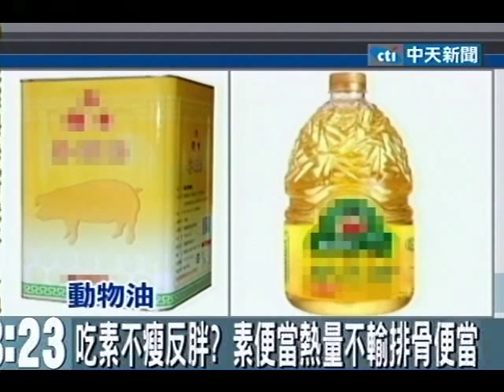吃素不瘦反胖？素便當熱量不輸排骨便當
中天新聞》很多人以為吃素就能減肥，不過營養師說，素食便當裡常見的素肉排成分是澱粉，如果是用炸的，熱量比一塊滷排骨還高，加上其他配菜，像是玉米、芋頭、豆仁，也都是澱粉，想要吃素減肥的話恐怕是越吃越肥。